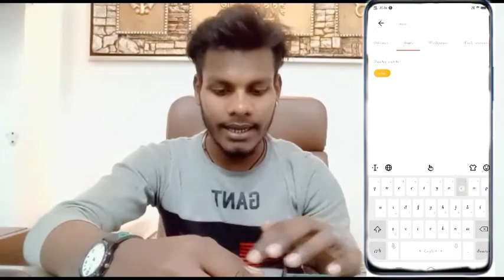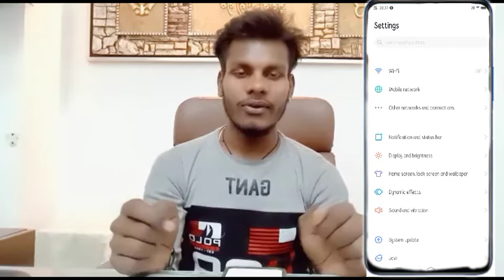How To Change Font Style On Vivo Y71 || Vivo Y71 Font फ्री में डाउनलोड कैसे करे ||Technical Akhilesh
My Camera

My Trypod
My Light